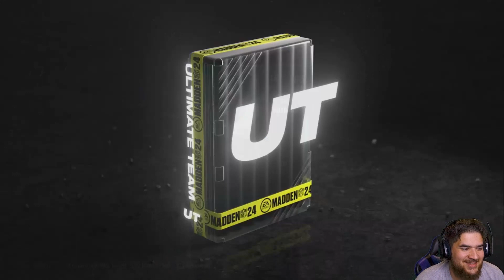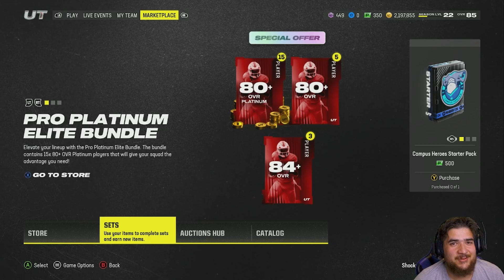WE MADE SO MANY COINS FROM THESE PACKS!! Madden 24 ultimate team Pack Opening!